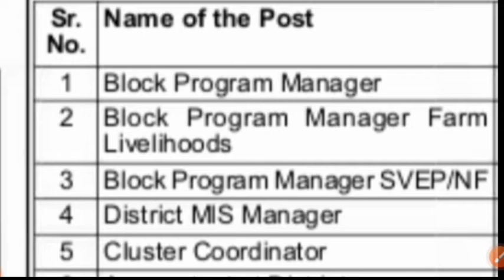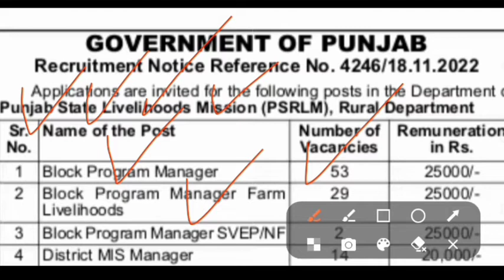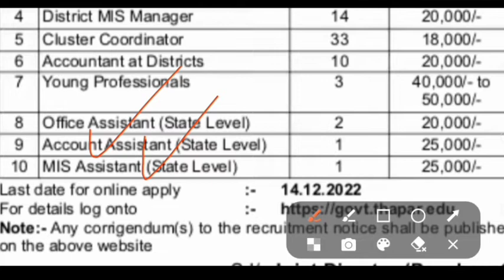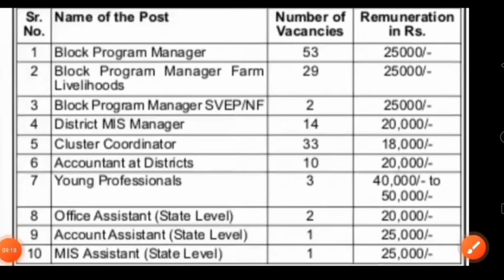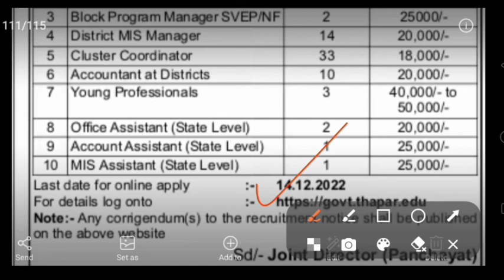ਪੰਜਾਬ ਵਿੱਚ 148 ਨਵੀਂਆਂ ਪੋਸਟਾਂ ਦੀ ਭਰਤੀ l LATEST JOB IN PUNJAB l PSRLM RECRUITMENT 2022 IN PUNJAB l